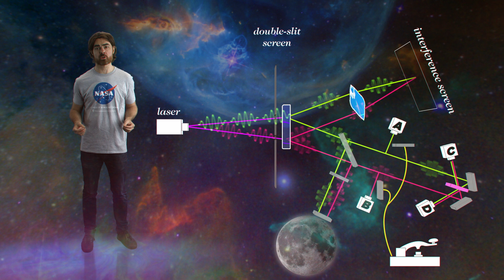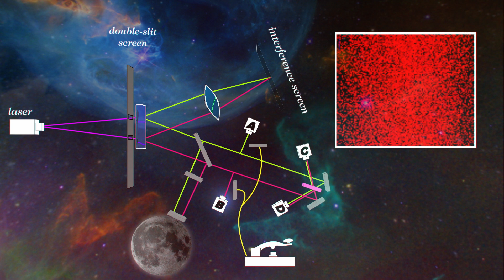Is There a Fifth Fundamental Force? + Quantum Eraser Answer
Has a fifth fundamental force been discovered and how will this effect our understanding of the universe?

A laboratory in Hungary has has witnessed a startlingly strange reaction between Beryllium-8 atoms. It seems to point to the existence of a fundamental force beyond the four we already know. And this new force may have something to do with dark matter.

Krasznahorkay et al. 2015 first report the anomaly

Challenge Winners:
Dana D
Michael Eby
Benjamin Midtvedt
Annabelle Strong
Mohamad Zeina
Gabriel Bean